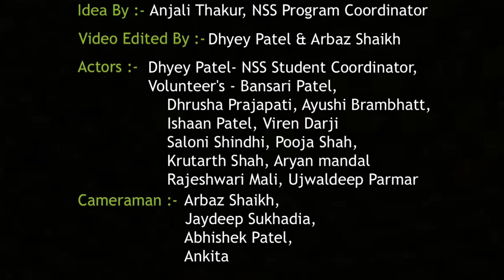Voting Motivational video by NSS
NSS Spandan Volunteers of Dharmsinh Desai University, Nadiad motivate voters especially the first time voters...an initiative!!!